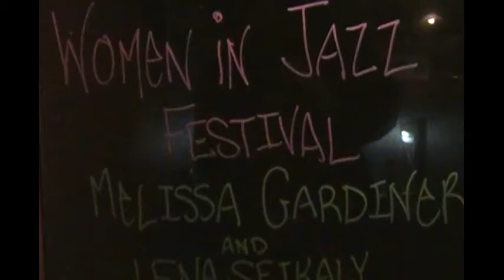Washington Women In Jazz Festival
The first Washington Women in Jazz Festival! Featuring hard working phenomenal female jazz musicians from the D.C. area and beyond. Each show pairs a vocalist with an instrumentalist to create fresh new ideas and community.

$12 adv/$15 door
$40 series pass

March 2
Melissa Gardiner (trombone)
Lena Seikaly (vocals)

March 9
Amy K Bormet (piano/vocals)
Gabrielle Murphy (sax)

March 23
Jessica Boykin-Settles (vocals)
Leigh Pilzer (sax)

March 30
Christie Dashiell (vocals)
Sarah Hughes (alto sax)

with the stellar rhythm section of Amy K Bormet, Karine Chapdelaine, Lydia Lewis (3/2&3/23), Andrew Hare (3/9), and CV Dashiell III (3/30)

Twins Jazz
1344 U St NW, Washington, DC, 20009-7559

Video by EA Stansbury